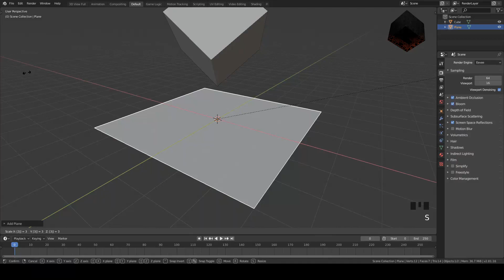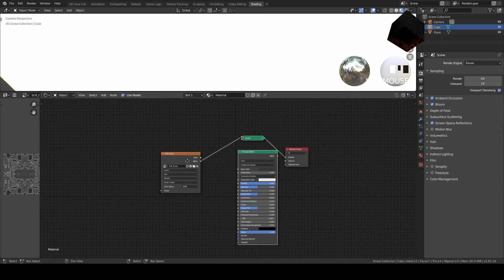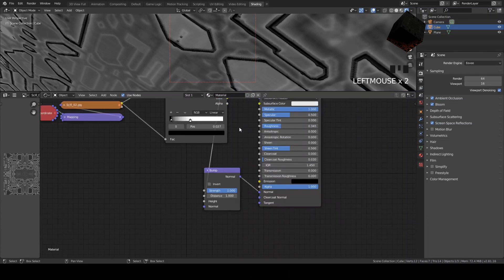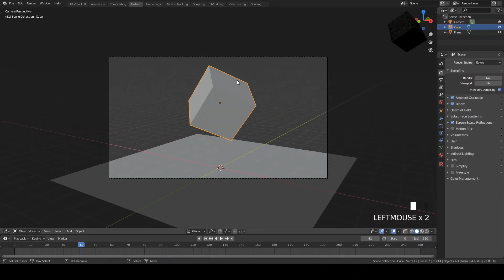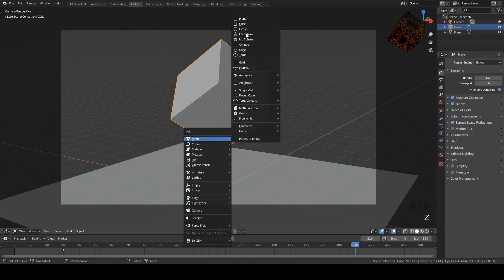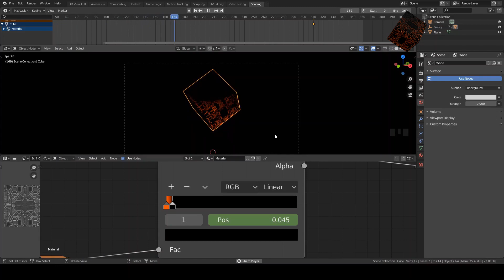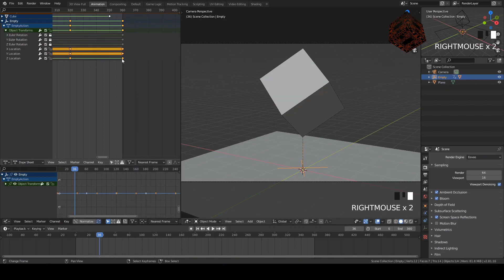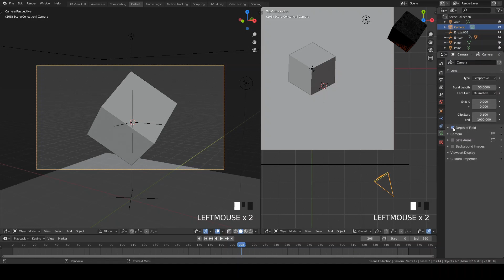Create a Sci-Fi Cube in Blender 2.8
YouTube Studio